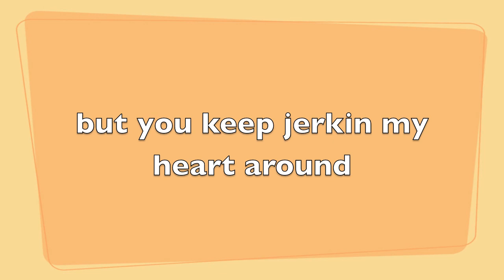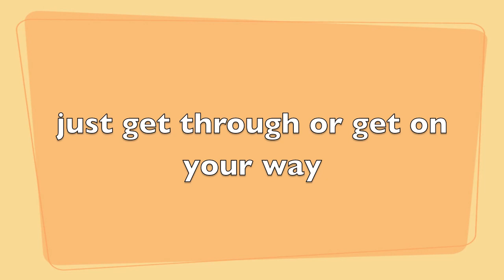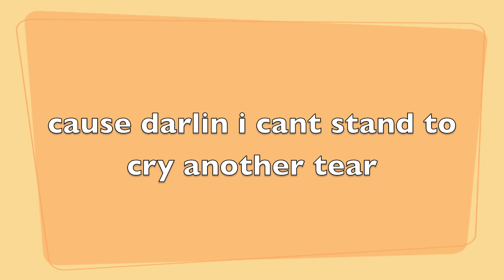Jayme Dee- Love Whiplash [lyrics]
everything owned by jayme dee